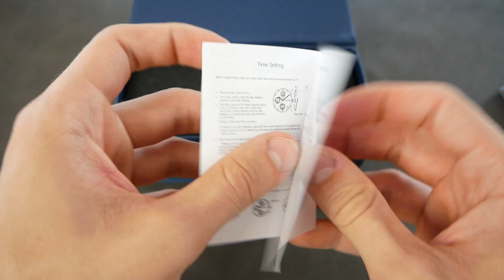Cadisen C8197G || Günstige Alltagsuhr mit super Ausstattung!